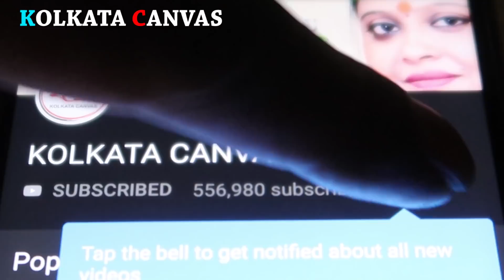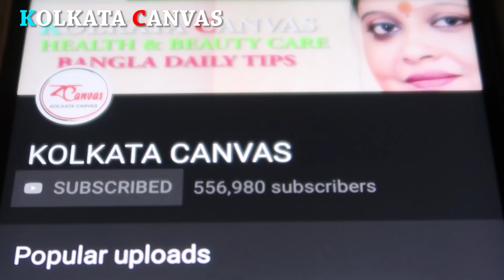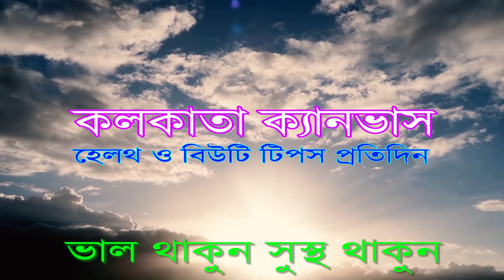গরমে মুসাম্বি লেবু খাওয়ার উপকারিতা জেনে নিন।